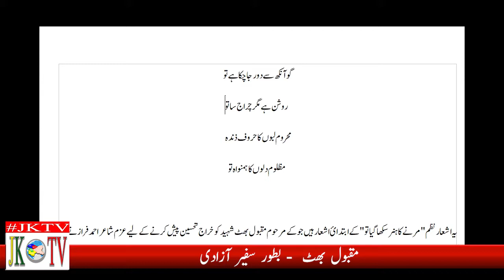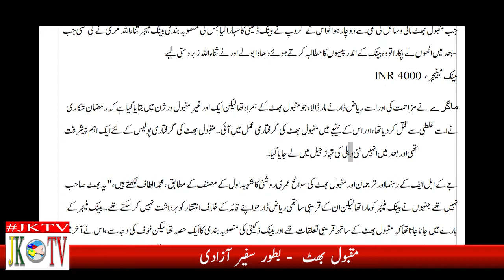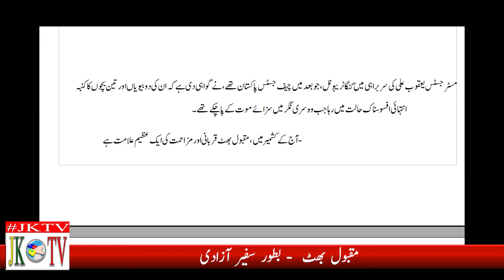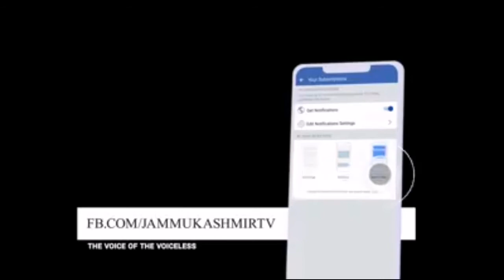مقبول بھٹ بطور سفیر آزادی